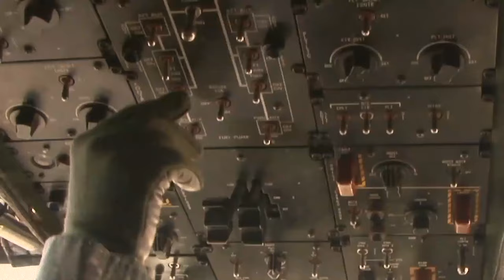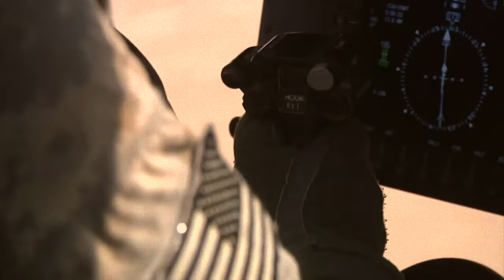chinook helicopter instrumental beats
using sample sound to create synth